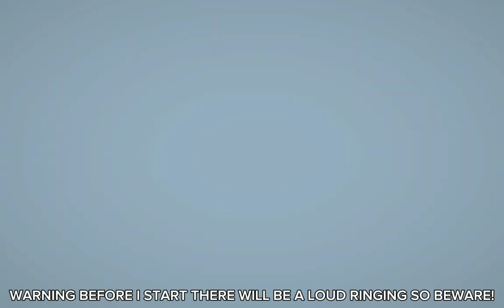WITHER STORM RETURNS? [Short Film] MELON SANDBOX [Part 3][S2E6]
This Is The End For The Wither Storm Its Over

The Wither Storm Is A Creature By @TelltaleGames

ALL OF THESE VIDEOS AND ANIMATIONS ARE MADE BY COLE *RAMIREZ**